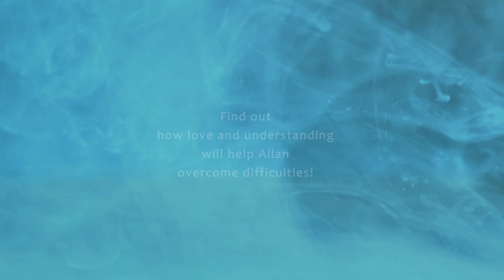Allan learns to talk book trailer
An animated trailer of a book by Dr Sharon D. Wright Austin, "Allan learns to talk". Illustrated by Barbara Owczarek.
A book about non-verbal autism and ASL.
Supporting neurodiversity.

OTHER VIDEOS YOU MIGHT LIKE

Edgar Allan Know and his Big Busy Brain trailer
   • Edgar Allan Know and his Big Busy Bra...

Jacob's BIG Adventure book trailer
   • Jacob's BIG Adventure | Children's bo...

Children's book illustration process step by step
   • Picture book illustration process | A...

🎥 RECOMMENDED VIDEOS 🎥 🔆
How to illustrate a children's book
   • Children's book illustration process ...